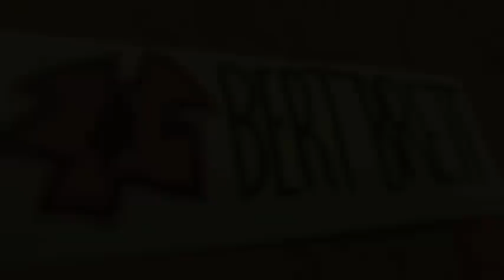BertBrett Trailer 2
more gay videos coming soon, this is trailer on them